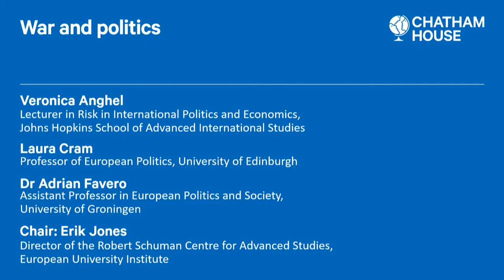War and politics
How does the threat of violent conflict shape domestic politics in Europe?

The European response to the war in Ukraine has been resolute. The NATO alliance and the European Union have come together to protect their member states, impose sweeping sanctions on Russia and provide security assistance to Ukraine.

They have also embraced the radical challenge of weaning Europe from its dependence on Russian energy resources, pushing back against efforts by third parties to help Russia evade sanctions or secure military assistance, and accepting the necessity to transform Europe from a ‘normative power’ to something altogether more muscular in traditional security terms.

The political impact of this effort on Europe remains uncertain. The new-found solidarity does not seem to have eliminated all tensions between the European Union (EU) and the British government, for example.

Neither has it put an end to the EU divisive ‘rule of law’ debate. Right-wing extremist parties do not seem to be affected by their prior links to Vladimir Putin. On the contrary, Marine Le Pen managed to improve her performance in the second round of the French presidential elections and Matteo Salvini remains strong in Italy.

A panel of experts consider the impact of war on European politics:
Has the war resulted in a shift to the right in European politics?
Is there a renewed political willingness among EU countries to strengthen EU’s defence role?
How can the EU and the British government work together to manage the security implications of the war?

This event is part of Chatham House’s ongoing work on the future of conflict.